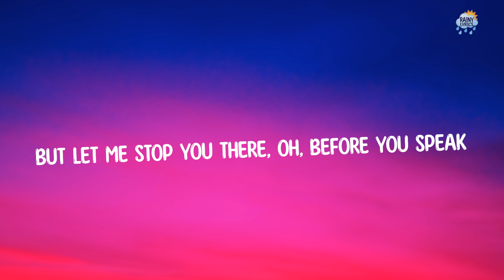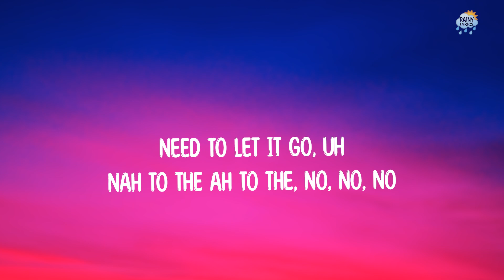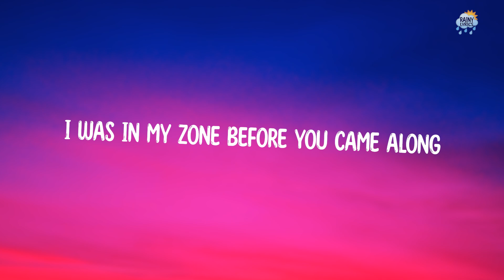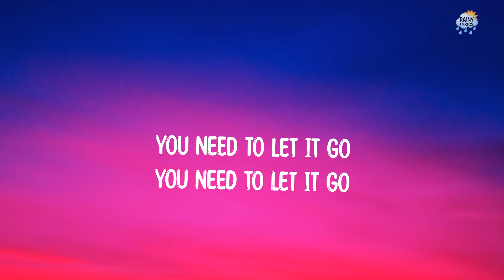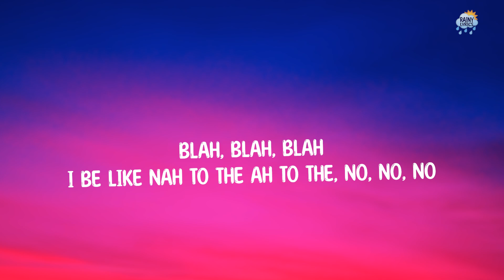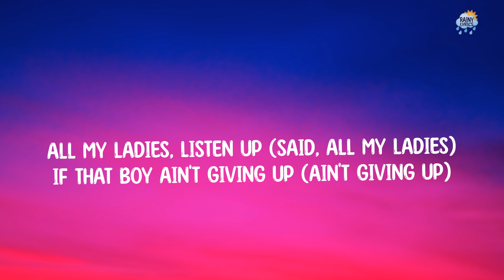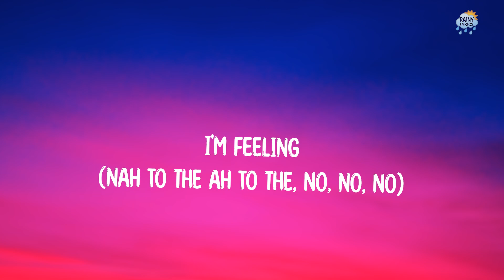Meghan Trainor - NO | Rainy_Lyrics